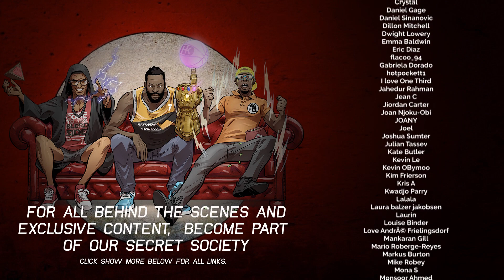Top Boy Season 3 Episode 4 Spoiler Review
Top Boy Season 3 Episode 4 Bonfire Night Spoiler Review!
The issues are still touched on through on this season whether it be small scale or big scale. It is all the same across the board.

Timestamps Listed Below:👇🏽👇🏿👇🏾

We really need your support to help us keep making new videos & bring better, bigger and releasing content faster, watch trailer reactions before everyone else and some they will never see!

Todays Shows Product: Netflix Top Boy Season 3

TimeStamps

Joe Goes in: 13:14
Peppers the thing: 14:49